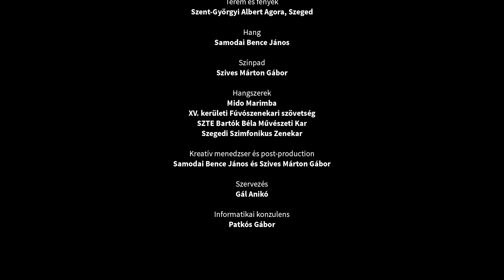Samodai-Szives Duó Pillanatkoncertek 4/4 - online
Samodai-Szives Duó online koncertje Szent-Györgyi Albert Agórában: 4/4. Humor

A Duó online koncertsorozatában 30 perces pillanatkoncertekkel ajándékozza meg a közönséget élménydús, fogyasztható formában. A kortárs ütőhangszeres-trombita kamarazenei műveket modern és kortárs magyar novellákkal egyesítik, így egy komplex koncertélményt nyújtanak közönségbarát és szórakoztató módon. 2020-as koncertjeiket a szegedi Szent-Györgyi Albert Agórában adják. Minden koncertet egy-egy novella fog össze, melyeket Darvasi Áron színművész ad elő a zenészekkel karöltve.

Műsor:
Clarence E. Barber: Rondo
Márkos Albert: Canzoni senza paroli

Közreműködők:
Szives Márton Gábor – ütőhangszerek
Samodai Bence János - trombita
Darvasi Áron – narráció
Kőrösy Róbert - harsona